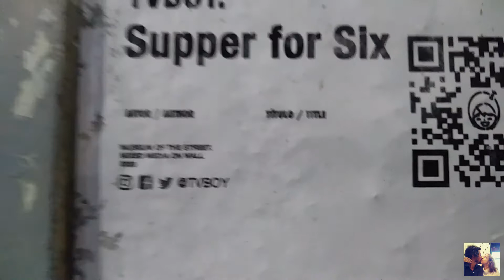TVBOY SUPPER FOR SIX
Lo street artist nella notte tra il 26 e 27 ottobre ha realizzato alcune nuove opere nel quartiere intorno al Naviglio Grande.

Video iideato, editato e realizzato
Ferdinando Pentimone e Corinna Puglisi